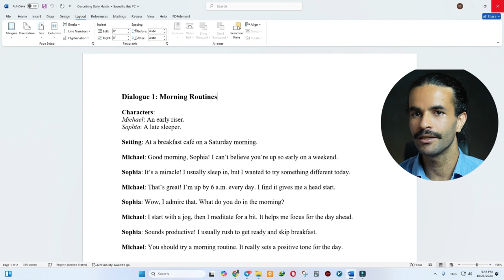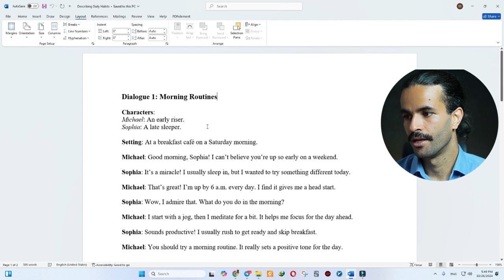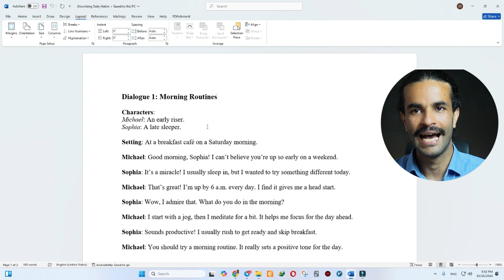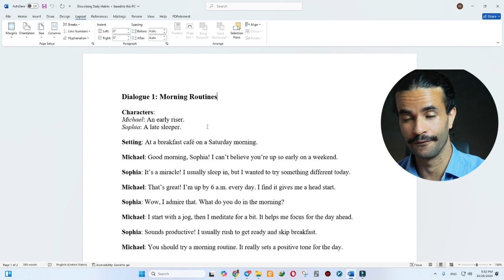یادگیری مکالمه انگلیسی بااین روش انفجاری.دیگه کلاس زبان نرو!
در این پادکست، با زبانی ساده و طنزآمیز درباره‌ی مکالمات انگلیسی صحبت می‌کنیم! هر قسمت یه سری دیالوگ‌های کاربردی و نکته‌های بامزه برای روان‌تر حرف زدن تو انگلیسی یاد می‌گیریم. پس اگه دنبال یادگیری واقعی و جذاب هستی، همین‌جا با ما باش! 🎙😄